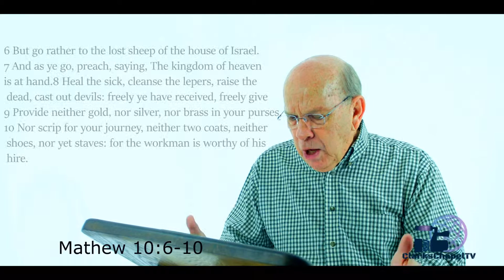10 Minutes of Truth "Money"